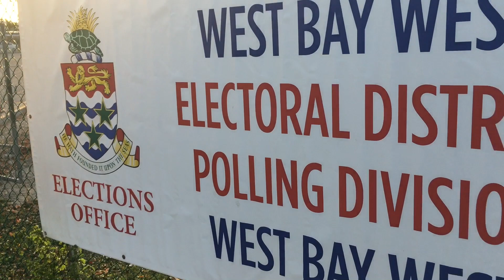First Voters in West Bay West